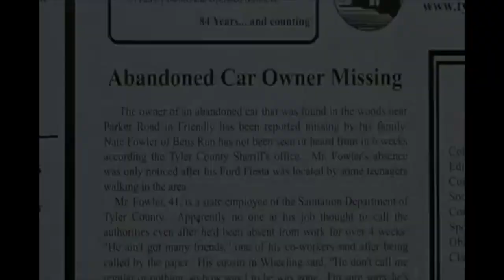Saving Shiloh (2006) Official Trailer - Scott Wilson, Jason Dolley Movie HD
Marty Preston and Judd Travers must join together to clear the latter's name after he is accused of killing a man he once fought in a bar.